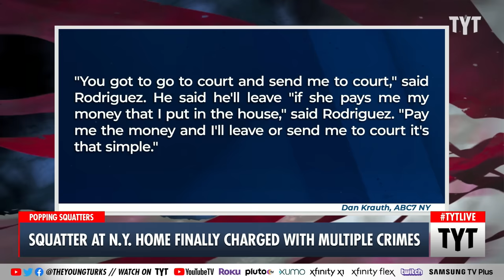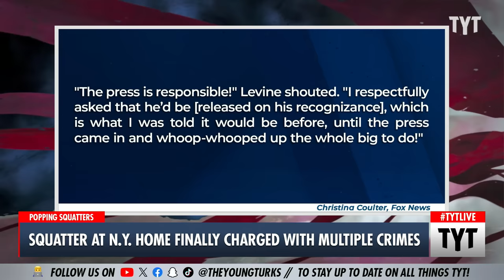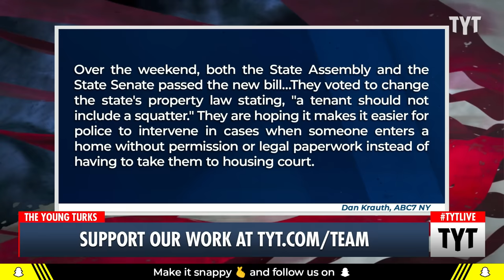Justice Comes For Notorious Squatter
A squatter named Brian Rodriguez is facing multiple charges for renting out Adele Andaloro's home in Queens. Cenk Uygur and Ana Kasparian discuss on The Young Turks. Your Support is Crucial to the Show

"A squatter who rented out rooms in a woman's million-dollar home in Queens pleaded not guilty to a slew of charges Thursday.

This came a month after the homeowner was arrested for trying to change the locks."

240422__TB03Squatter